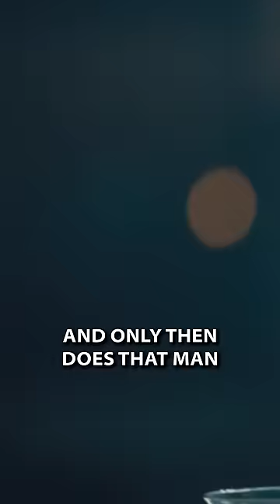"This Will Not Suffice." - Kingdom of Heaven (2005)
Kingdom of Heaven is a 2005 epic historical drama film directed and produced by Ridley Scott and written by William Monahan. It features an ensemble cast comprising Orlando Bloom, Eva Green, Ghassan Massoud, Jeremy Irons, David Thewlis, Brendan Gleeson, Edward Norton, Marton Csokas, Liam Neeson, Michael Sheen, Velibor Topić and Alexander Siddig.

The film is a heavily fictionalised portrayal of the events leading to the Third Crusade, focusing mainly on Balian of Ibelin who fights to defend the Crusader Kingdom of Jerusalem from the Ayyubid Sultan Saladin.

P/S: All uploads are made for the purpose of serving the movie-loving community and do not have any additional purpose. Please enjoy.

Because we do community purposes, we need your support.